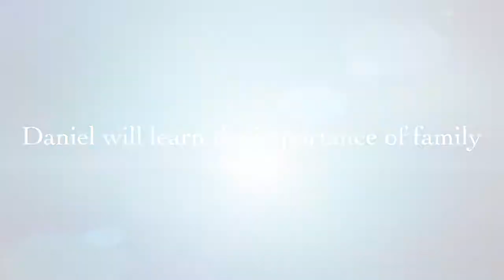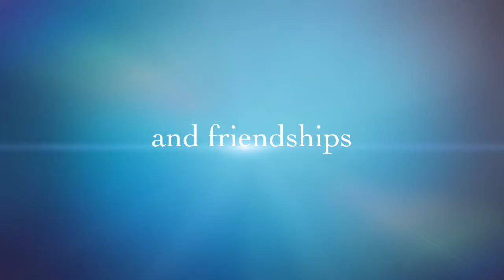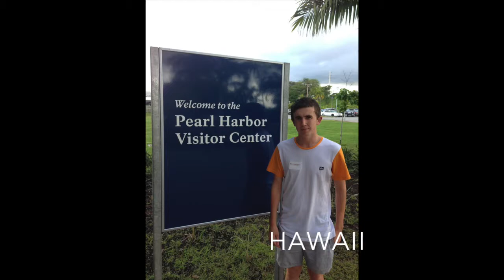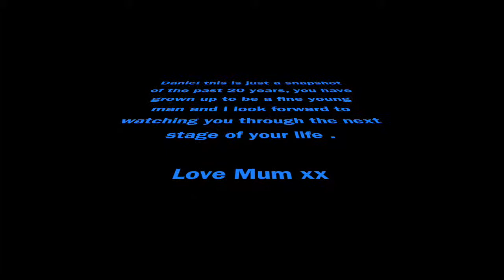Daniel 20/05/94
This video is about Daniel